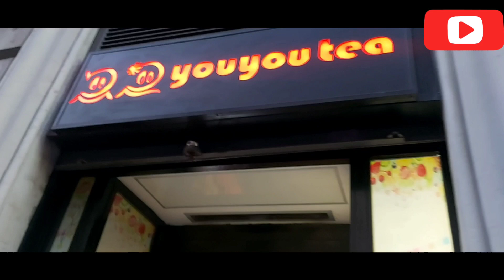BONDING NA DOUBLE DATE PA! | JANACIE CATLI